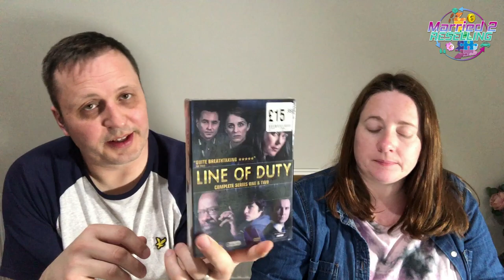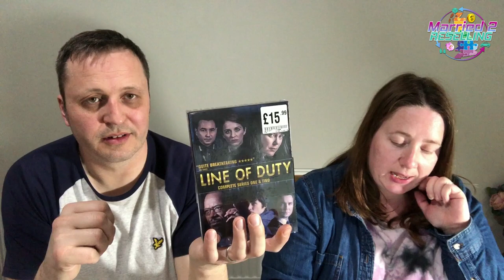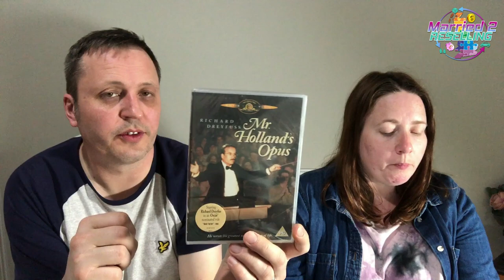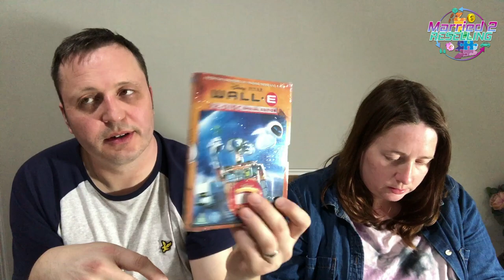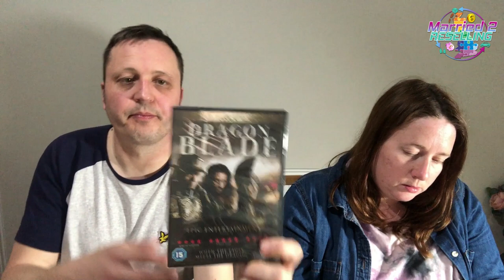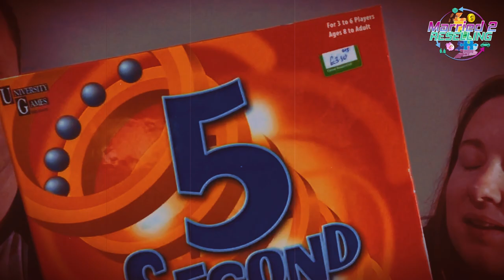£285 QUICK Sale! Reselling eBay & Amazon | eBay Reseller UK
eBay Reseller UK / Reselling in the UK is what we do. Join us this week for more trials and tribulations of reselling, what sold, who messaged us and what we bought for reselling. Enjoy!

We've over on Instagram here:
so come over and say hello!

When discussing 'Sold' prices, these are before fees/postage and other costs.

THE BEST ECO MAILERS! (AFF Links):

...and here's a link to the rest of the products we use most regularly in our Reselling business